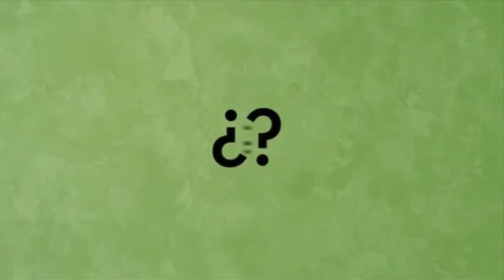Érase una vez un planeta (capítulo 2)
Cada 17 de octubre, desde 1993, se conmemora el 'Día Internacional para la Erradicación de la Pobreza' para concienciar al mundo sobre la necesidad de erradicar la pobreza y la indigencia en todos los países. Bajo el lema 'Trabajar juntos por un mundo sin discriminación: aprovechar la experiencia y los conocimientos de las personas que viven en la pobreza extrema', la Organización de Naciones Unidas nos invita a invertir en los más pobres para ayudar a transformar nuestro mundo.

Desde la Junta de Castilla y León somos conscientes de que, a pesar de los avances, todavía queda mucho por hacer y que todos somos parte fundamental en su consecución. Por ello llevamos 20 años apoyando la lucha contra la pobreza extrema y el hambre a través de más de 950 proyectos en 53 países empobrecidos.

En estas dos décadas, más de 290.000 personas se han beneficiado cada año de nuestro compromiso solidario. Por cada 100 euros que destinamos a países empobrecidos, seis personas mejoran sus condiciones de vida.

Por ejemplo, más del 40 % de la ayuda oficial al desarrollo de Castilla y León se ha destinado a salud y educación primaria: 178 intervenciones para facilitar el acceso y la calidad de la educación primaria a 105.000 niños en más de 32 países empobrecidos y mejora del acceso a servicios básicos de salud para más de 1,7 millones de personas de países empobrecidos.

Castilla y León es solidaria.